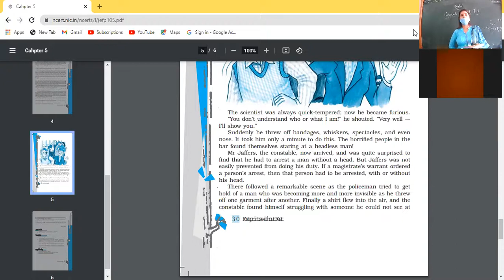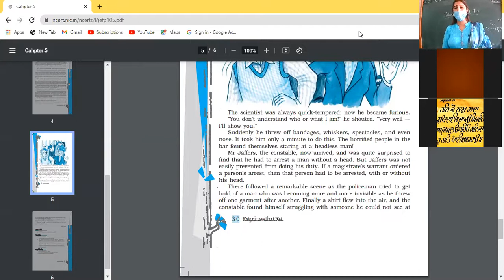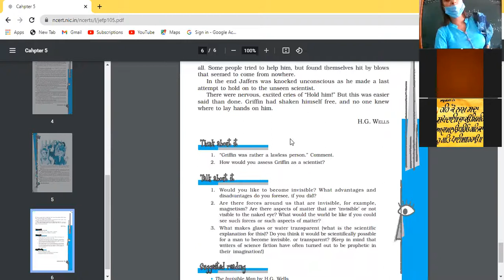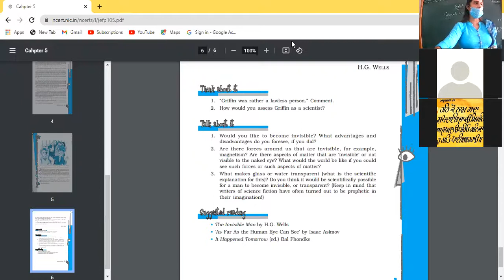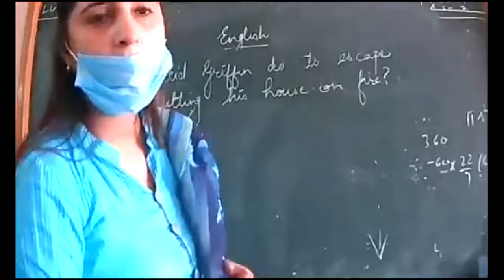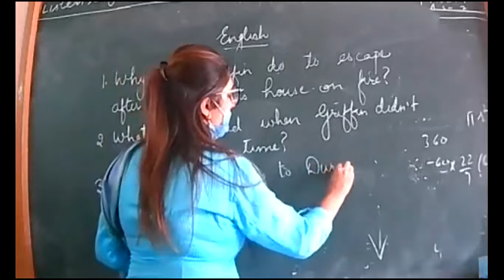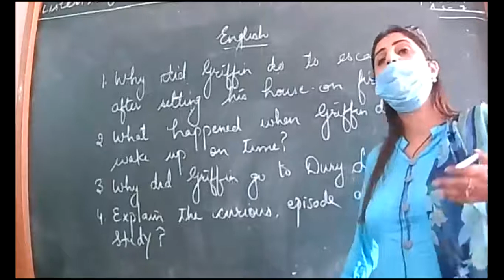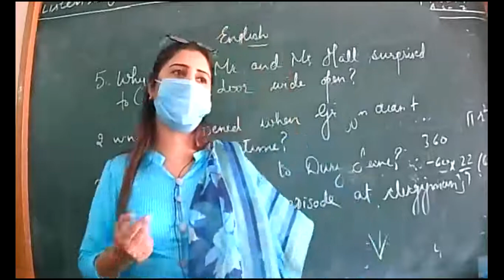5 8 21 Eng 10B Footprints without Discussion